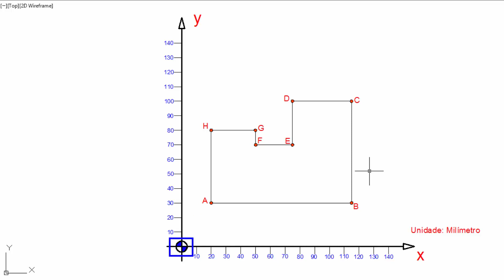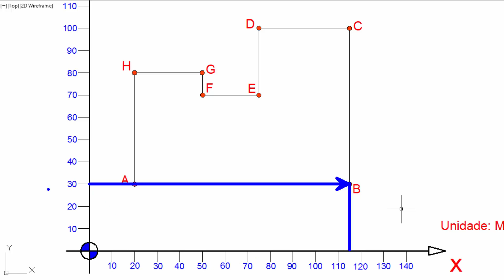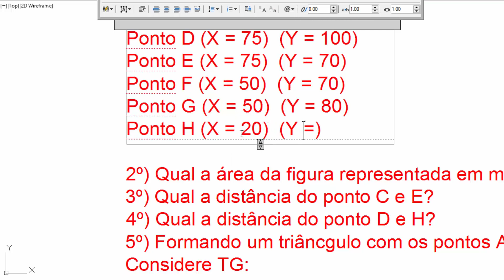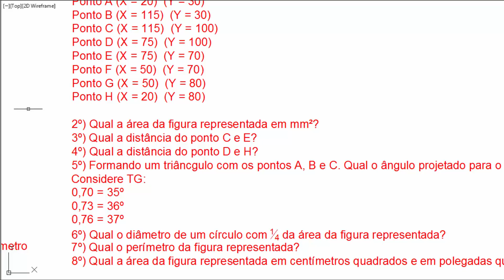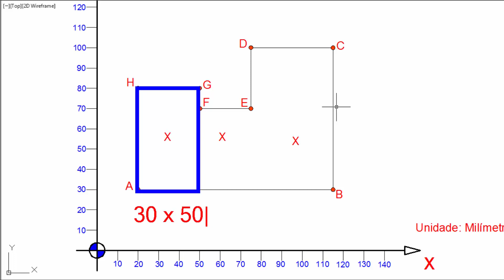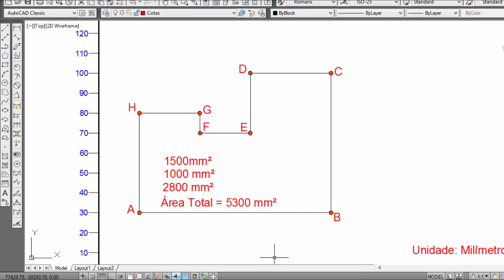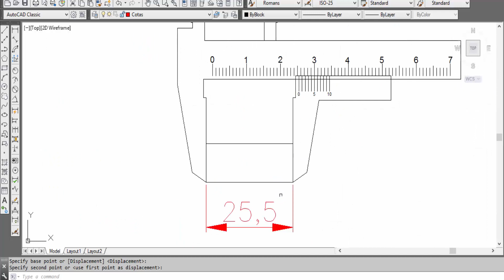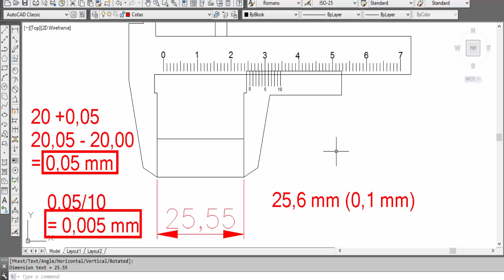Matemática Industrial (Aula 02)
Desenho Técnico
Engenharia da produção
Engenharia mecânica